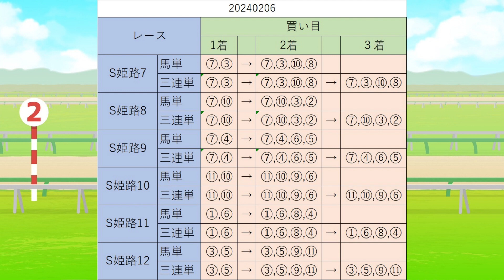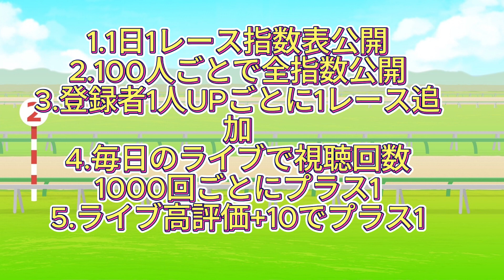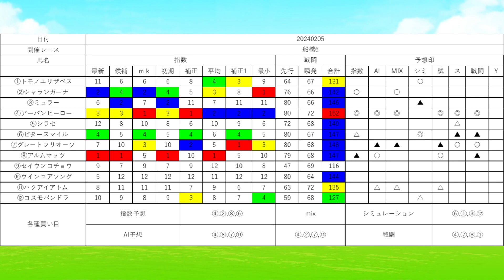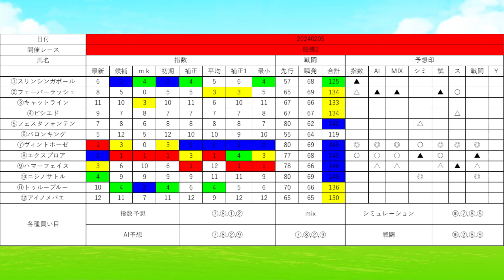【チャンネル登録増加数で指数も増加 11レース指数配信】期間限定予想？2024年2月5日地方競馬SP予想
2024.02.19まではSP予想常時配信

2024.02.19までSP予想公開を延長します